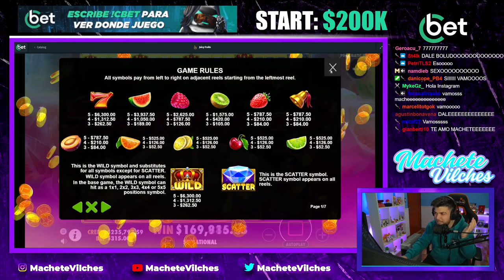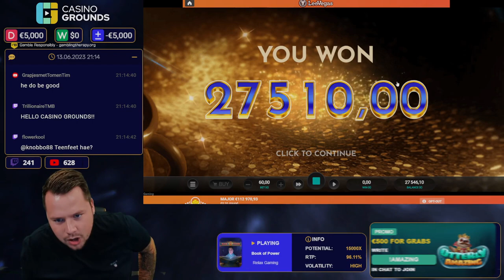Streamer Super Win - Top 5 Best wins of the week slots